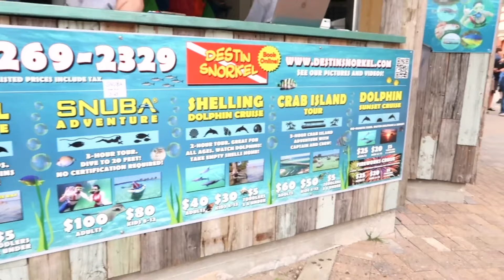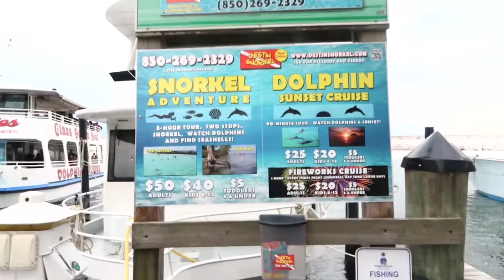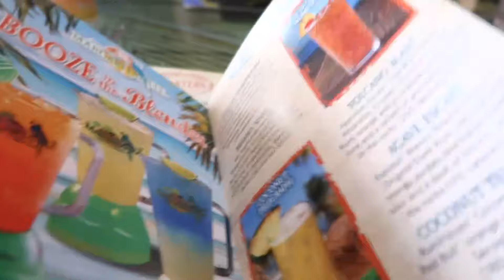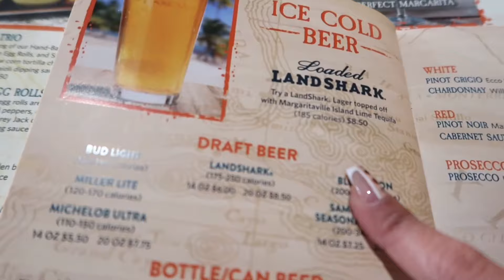LUA DE MEL NA FLÓRIDA | Fomos para Destin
Oiiii genteeee! Já teve a vontade de saber sobre como é a Flórida? E o melhor, já ouviu falar sobre Destin? É que nem um Arraial do Cabo no Rio de Janeiro.
Mas será que tivemos sorte em ir em determinada época do ano??? Então assiste o vídeo que eu te conto tudo!!! 😆

Beijossss! Espero que gostem.